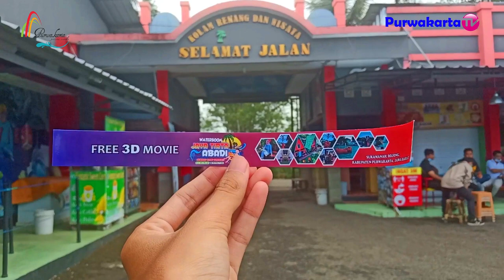CITY TOUR GRAND FINALIS MOJANG JAJAKA PURWAKARTA 2021 di COTTAGE JTA BOJONG WATERBOOM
Asslamu'alaikum Wr. Wb.
Sampurasun
Salam Wisata Purwakarta
Terbaru di JTA Bojong Waterboom cottege dan Bisakop 3 Dimensi.
Piknik Baraya di Kolam Renang Jta Bojong Purwakarta, Kolam Renang Jta Bojong merupakan destinasi wisata pilihan bagi seluruh kalangan dan usia, harga hemat, luas, lengkap, bersih, nyaman dan aman. HTM 30k/ orang dan sudah termasuk 4 kolam reguler, saung lesehan, tempat selfie dan objek photo + softdrink. areal parkir luas untuk kendaraan bus, mobil pribadi, speda motor, gedung sebaguna, mushola, kantin, pusat oleh oleh khas JTA & Purwakarta, bisa booking untuk acara pesta , ulang tahun keluarga Kemudian Jaya Tirta Abadi JTA juga menyedian Home Stay JTA sebanyak 16 kamar penginapan untuk kapasitas 4 orang dan 2 orang bersama keluarga tercinta, Alamat : Jalan Raya Sawit Bojong Kp. Pilar RT 11/04 Desa Sukamanah Kecamatan Bojong Kabupaten Purwakarta Jawa Barat Indonesia Info lengkap Hub. Tlpn/WA 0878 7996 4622

2. Halaman FB Purwakarta TV
Saksikan Tayangannya Bersama Finalis Mojang Jajaka MOKA Kabupaten Purwakarta 2021.

Sampurasun